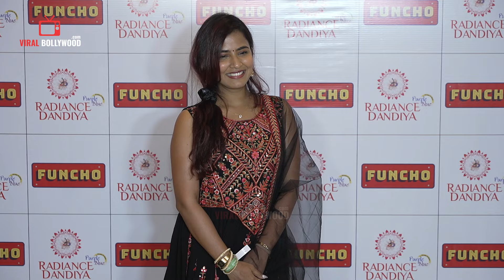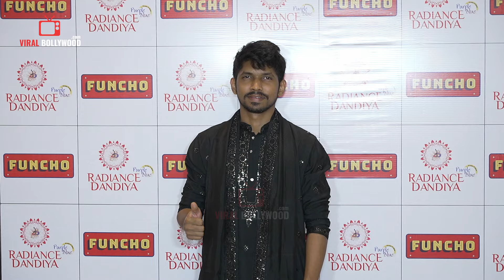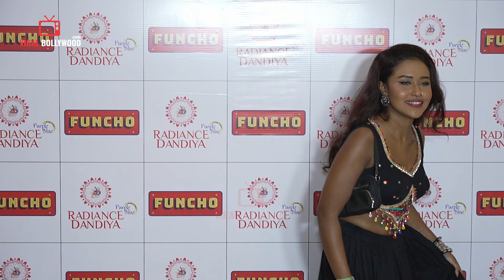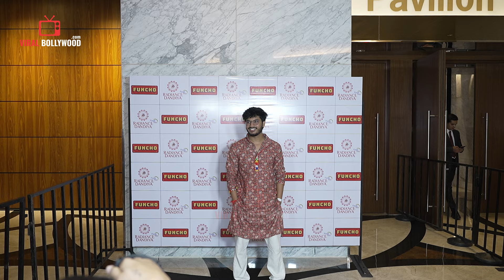UNCUT - Funcho x Radiance Dandiya | Unforgettable Evening | India’s Biggest Creators Dandiya